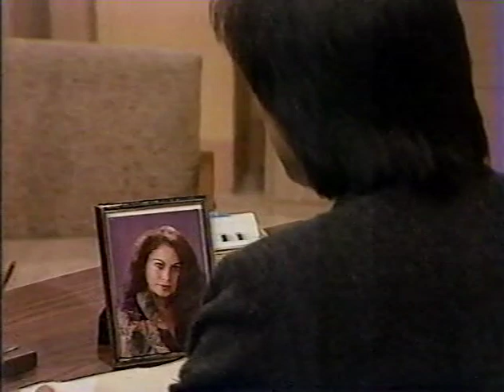OLTL 1-5-88 - 1-14-88 pt4